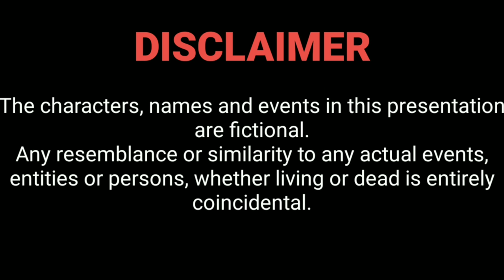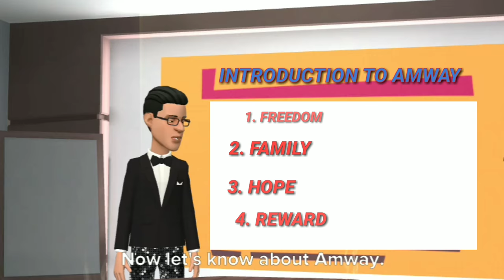Introduction to Amway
Hi guys! We have arrived to give you information about Amway India. These will help you to understand the Amway Business Plan which will be provided in our next videos.
Just remember, in youtube and in life,
BE SMART & CHOOSE THE SMART WAY.